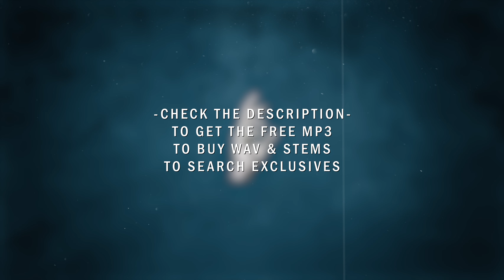*FREE FOR PROFIT* NF Type Beat / Afraid of You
▶︎BPM 104, A Minor
▶︎Don't Need to use these:
0:18 - Verse 1
0:55 - Chorus
1:16 - Verse 2
1:53 - Chorus
2:13 - Verse 3
2:50 - Chorus